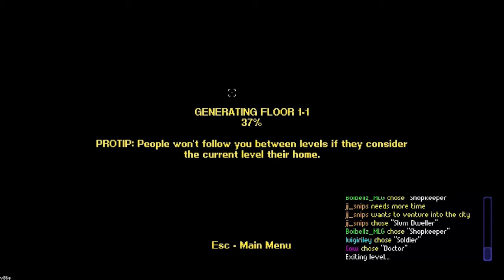Streets Of Rogue - Episode 2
Hey, it's been another several months since I last uploaded! Anyways, here's another video, where Henry, Brady, Peter, and I play some more Streets of Rogue together on a quest to kill the mayor! I apologize for the slow frames that appear periodically. Expect higher quality videos very soon!